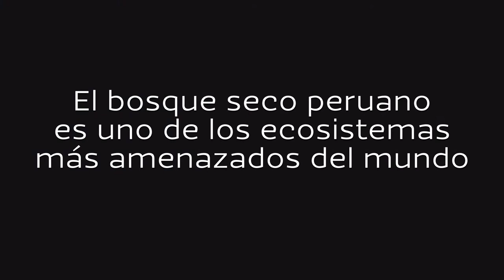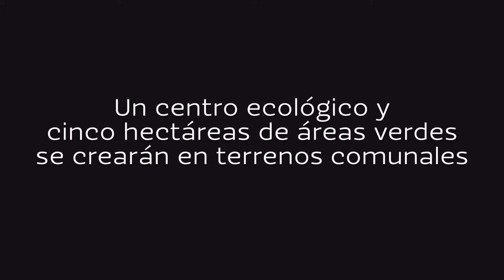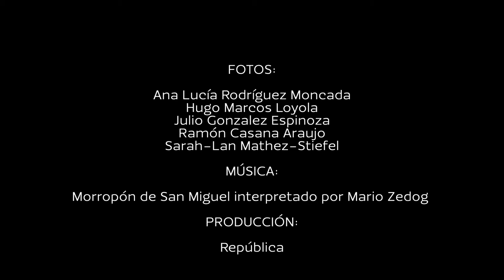Sembrando Esperanza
El bosque seco peruano es uno de los ecosistemas más amenazados del mundo. Mira este video para conocer como ContourGlobal, una compañía internacional de generación de energía, y A Rocha Perú, una asociación peruana sin fines de lucro comprometida con el ambiente, están trabajando en colaboración con los habitantes de la zona, para restaurar el bosque seco y promover el desarrollo humano en el parque eólico y su área de influencia, en Talara, en el norte del Perú.